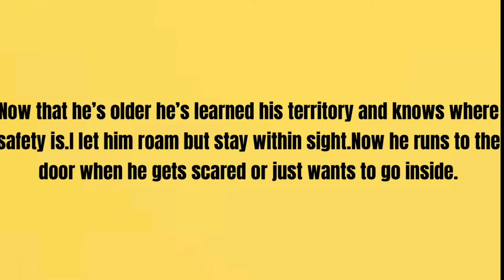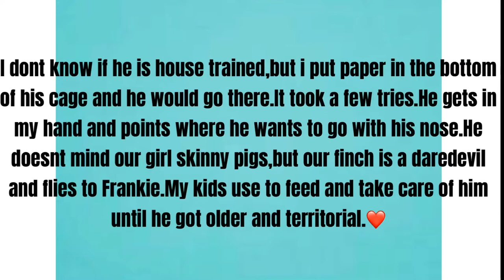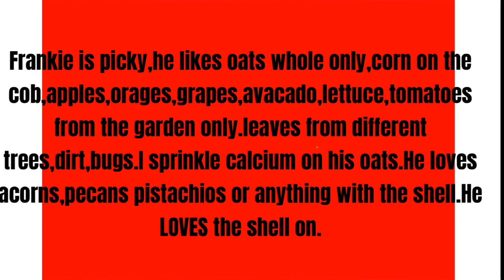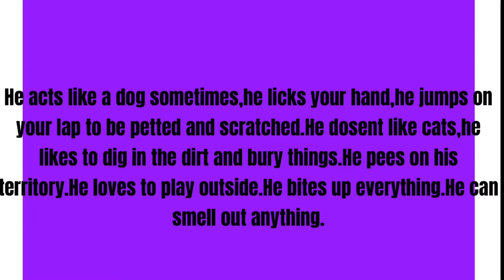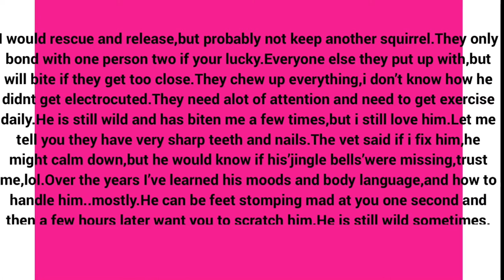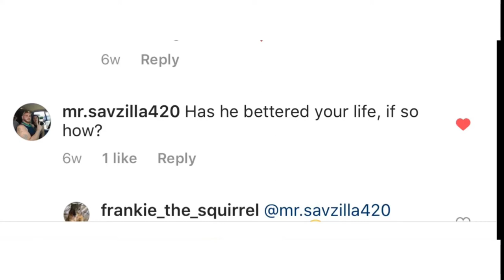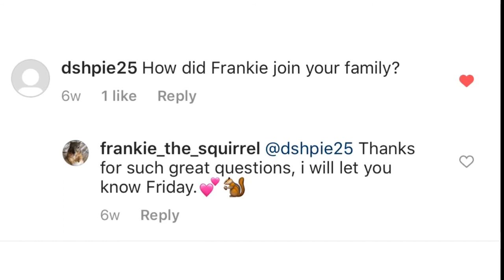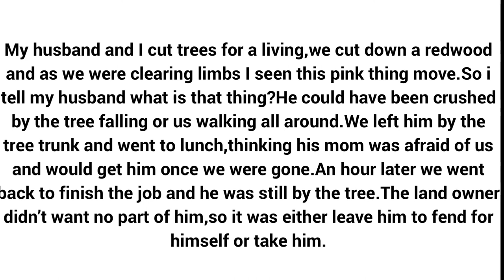Frankie Pet squirrel Q&A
Sorry it took so long had lots of issues as I have never really edited a video but it’s done and I hope you enjoy !!